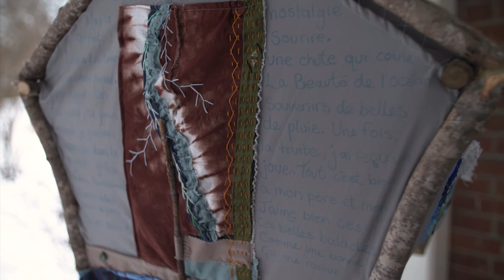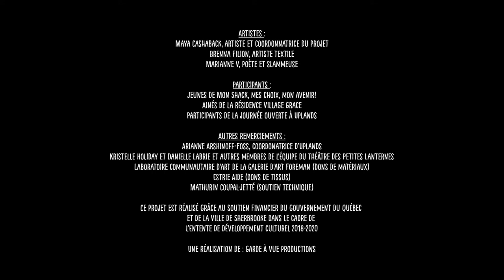VitaCité2 - Centre culturel et du patrimoine Uplands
Pour la réalisation de son projet, Cours d’eau – Waterways, Upland's a travaillé avec les artistes du Théâtre des petites lanternes de Sherbrooke.

Arianne Arshinoff Foss à la coordination et Maya Cashback à la réalisation et l’élaboration du projet.